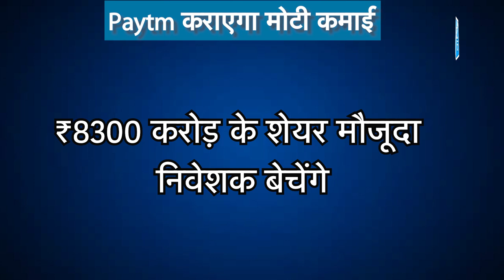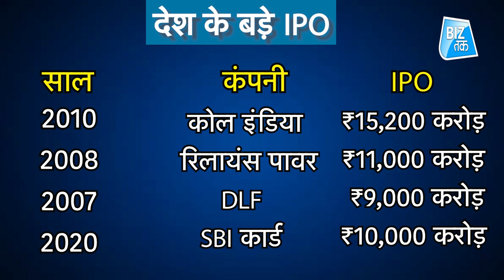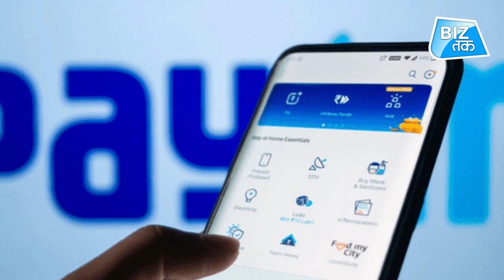Paytm से कमाई के लिए हो जाओ तैयार ! । BizTak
At 5paisa, Invest in Stocks, Mutual Funds, IPO & Gold. Get 0%* Brokerage & Flat Rs.20 per executed order. Investing Made Easy and Rewarding*.